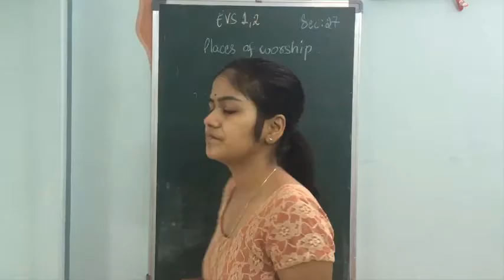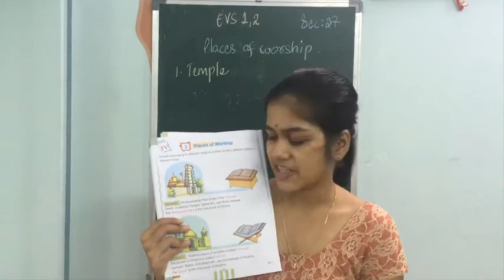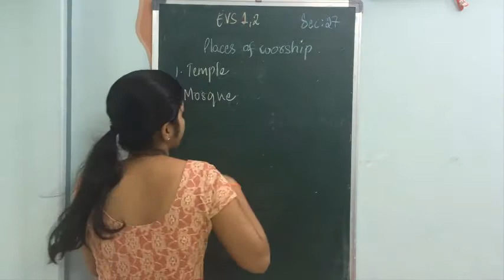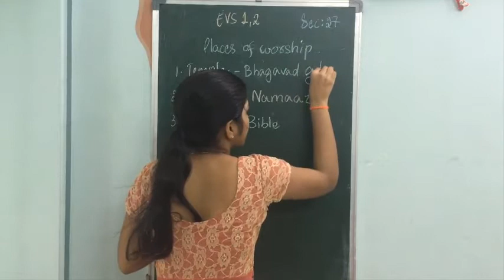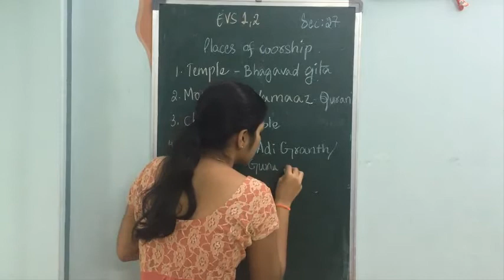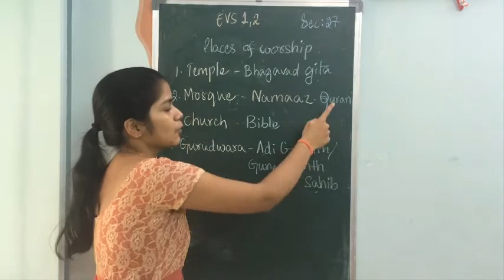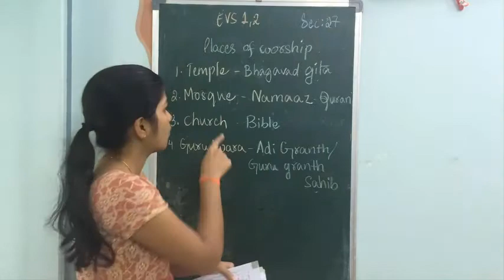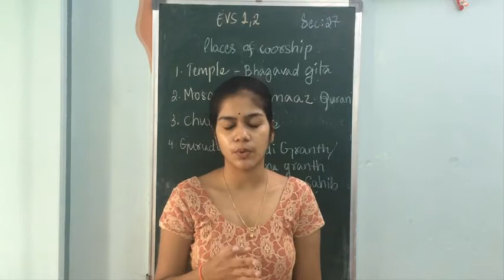Class 1,2 EVS Video 35